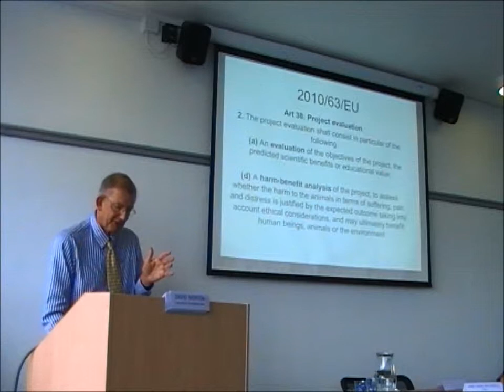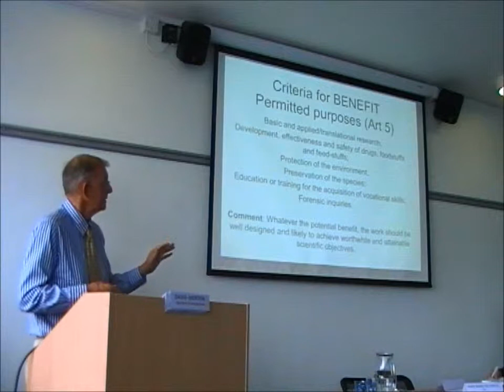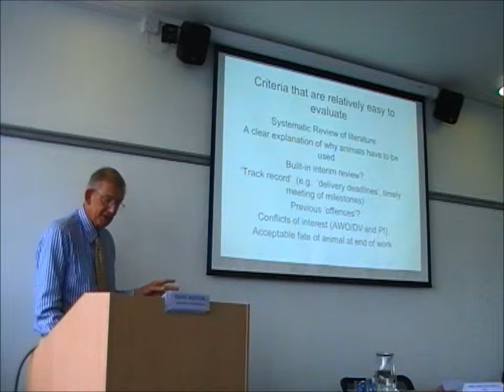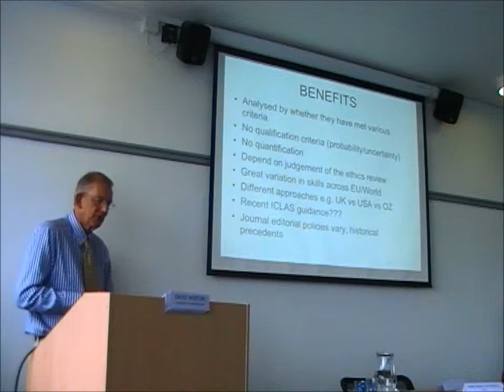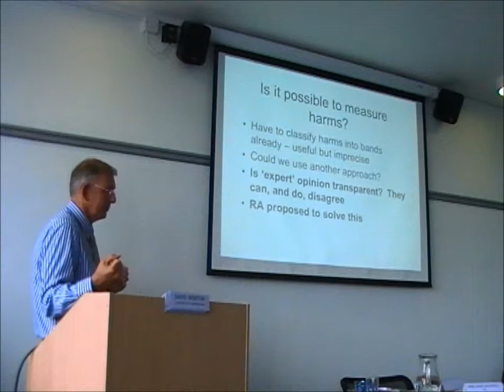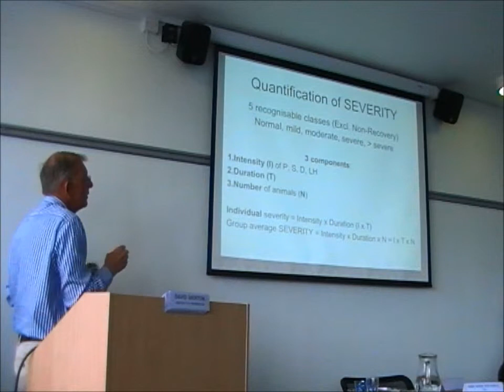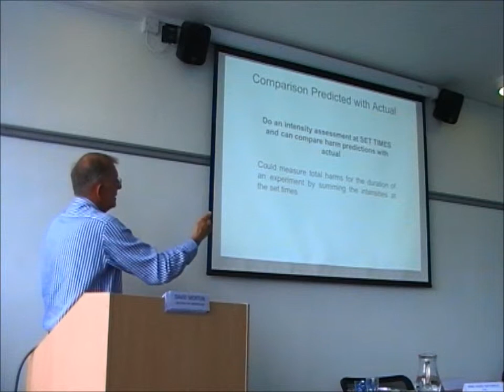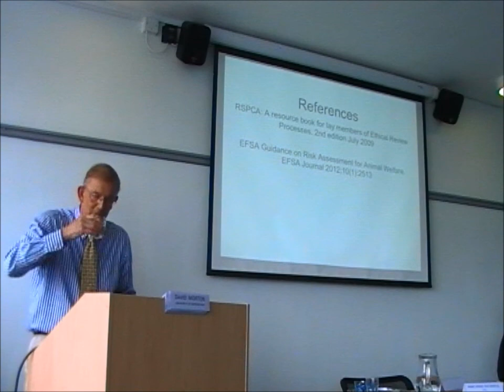5. Prof David Morton (University of Birmingham)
'Practical issues for the implementation of harm-benefit assessments' at CASJ 'Animal Research, Ethics and Public Policy' Seminar, 4 July 2013 at University of Leicester